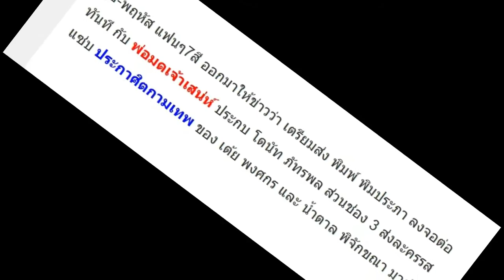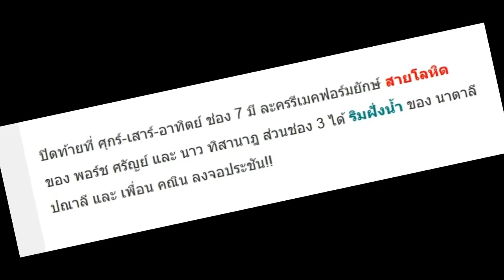ศึกชิงเรตติ้ง ช่อง3 VS ช่อง7 ปล่อยผังละครล็อตใหม่ มาปะ/ฉะ/ดะ!